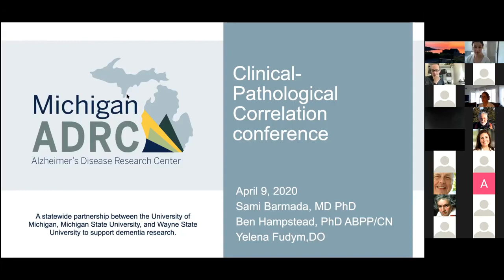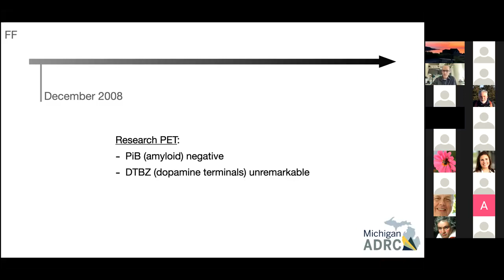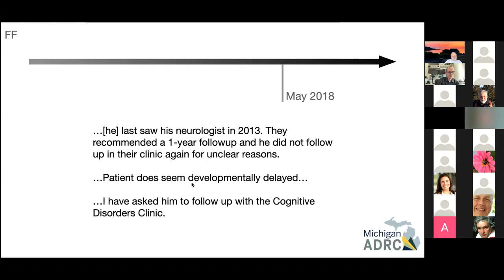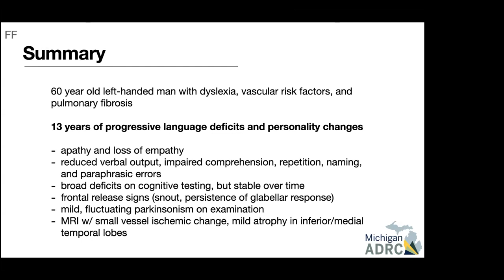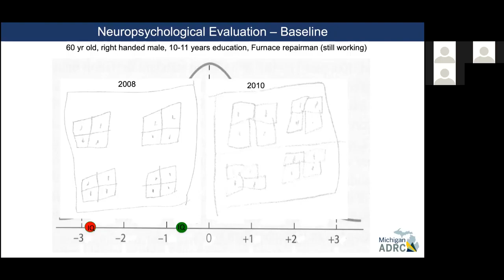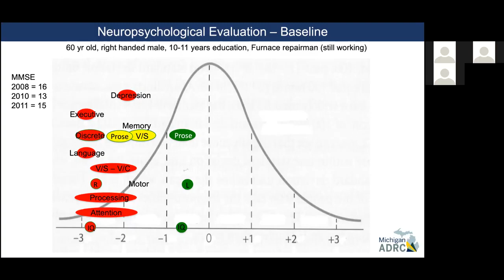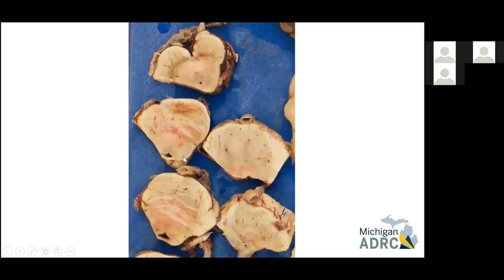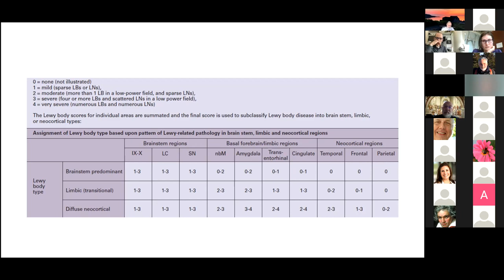Clinical Pathological Correlation Conference April 9, 2021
Presented by Drs. Sami Barmada of U-M Neurology, Benjamin Hampstead of U-M Psychiatry, and Yelena Fudym of U-M Pathology.